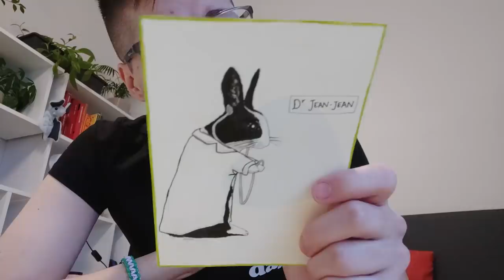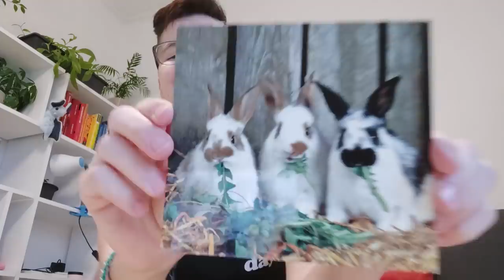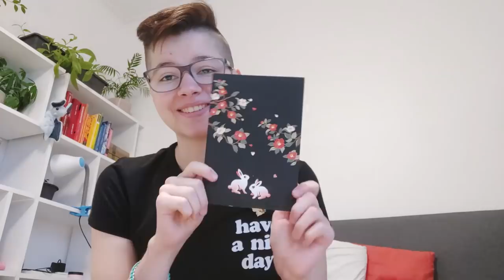Boite postale décembre & janvier 💌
Mes vidéos ne sont pas monétisées, soutiens-moi en regardant une publicité ou avec un don sur uTip
⬇️ Pour en savoir plus, déroule la barre d'infos ⬇️

Je filme avec un Nikon D5500 et un 35mm 1.8 et j'aime le thé, les avions ainsi que la nourriture végé.